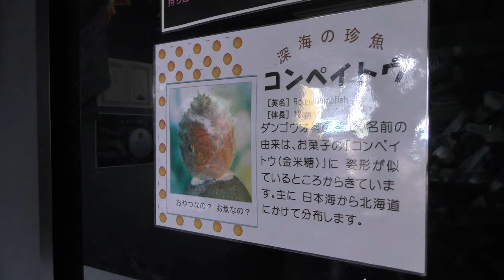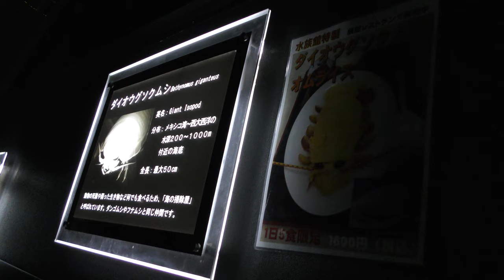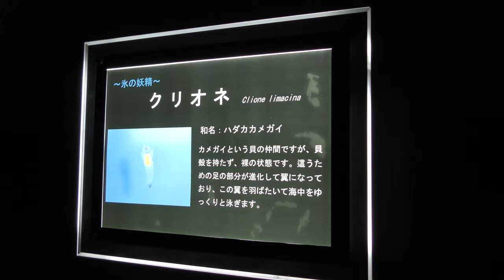こんぺいとうハウス (越前松島水族館) 2019年8月19日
コンペイトウ、ダイオウグソクムシ、クリオネ (越前松島水族館)

■ 撮影場所
越前松島水族館 (福井県)
ECHIZEN MATSUSHIMA AQUARIUM